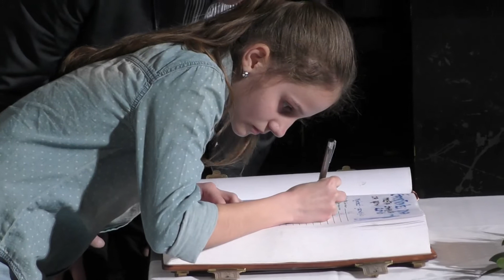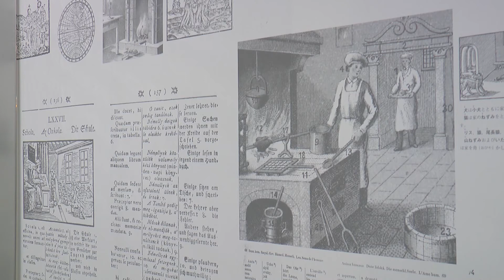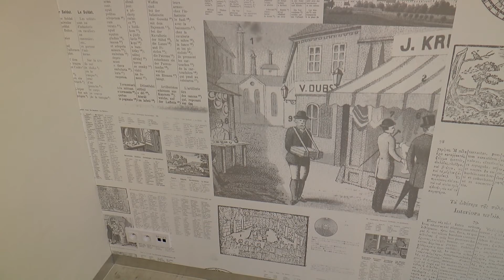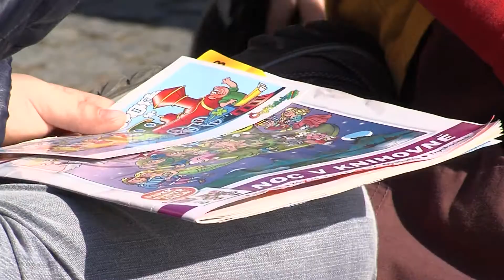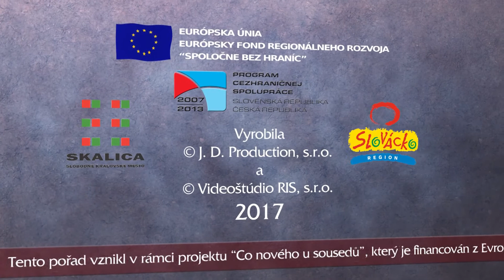TVS: Co nového u sousedů 6. 4. 2017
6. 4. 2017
Město Skalice ocenilo nejlepší sportovce / Letecké muzeum v Kunovicích pozvalo dobrovolníky na jarní úklid / Primátor Senice přijal naivní umělce tzv. Kovačické školy / Muzeum JAK v Uherském Brodě revitalizuje expozice